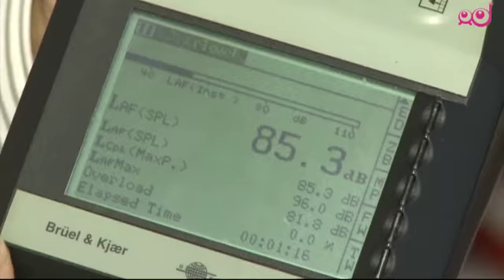Infodrom: Hrup v šoli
Hrup v okolju je vsak nezaželen ali škodljiv zunanji zvok, ki ga povzročajo človekove aktivnosti, vključno s hrupom v cestnem, železniškem in letalskem prometu in industriji. Hrup povzroča zvočno onesnaževanje. Zaradi hrupa nismo le slabe volje in razdražljivi, ampak tudi slabše spimo ali ob dolgotrajni izpostavljenosti celo izgubimo sluh. V Infodromu smo raziskali, koliko hrupa je v šoli in kako se lahko pred njim obvarujemo.